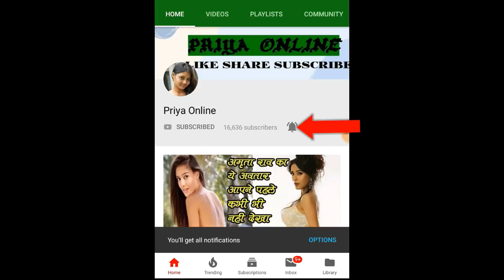गोलगप्पे बेचने के लिए रोज पहनता है शूट-बूट-टाई, वजह जान दिल खुश हो जाएगा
It is said that no work is small or big. Anyway, to touch the heights of success, the first step on the stairs starts from the bottom. This is the reason that nowadays many educated youth are also not hesitant to put a handcart on the road. Rather, they are making their business different from others by doing more new experiments in it. Now take this man who sells golgappas in a suit-boot and tie on the streets of Delhi.

Golgappas, Chaat, Aloo Tikki, Dahi Bhalla are some of the things that make the mouth water on hearing the names. This is the reason that you will find their shops or handcarts in every city-village and street-mohalla of India. Generally people think about street food that it will be dirty, lower class and cheap. But there is also a chaat shop in Delhi which has changed this thinking of the people.

Here a 22 year old boy is trying to give a royal feel to street food too. When we go to a big restaurant, we see waiters and chefs serving food there in standard dress. Seeing him in this avatar, the customer also feels good. Just this idea was put by this boy in street food. He opens his chaat stall everyday wearing a suit-boot and tie and serves delicious dishes to the people.

The boy is a resident of Punjab. He is educated. Before this, he has also worked in many good food outlets. But in the Corona era, everyone's job was under threat. In such a situation, the boy thought of doing a different thing with his hard work, dedication, skill and some savings. Today his cart has become famous. Whoever comes here once, comes again and again.

YouTuber and food vlogger Harry Uppal shared the story of this unique boy with suit-boots on his YouTube channel. People are liking this story of the boy very much.